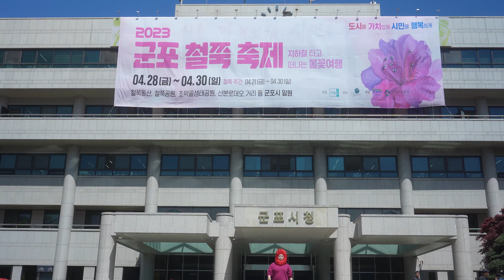철쭉이 없어도 축제는 계속됩니다 ···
오늘은 안돼요 군포 철쭉이 이대로는~
이별을 감당하긴 어려운 걸요~
철쭉 축제를 다 미룰 순 없잖아요~

철쭉이 지든 철쭉이 없든
철쭉이 꺾여도 축제는 계속된다...